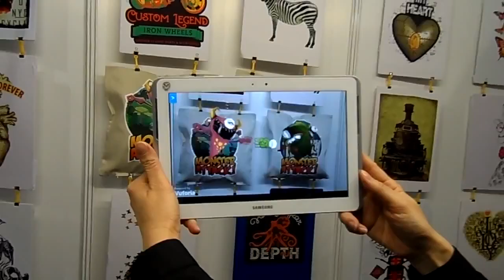LONDON'S ORIGINAL CYBER ARTIST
Recommending Mr. Ricky Liew's creative innovations ... !!!